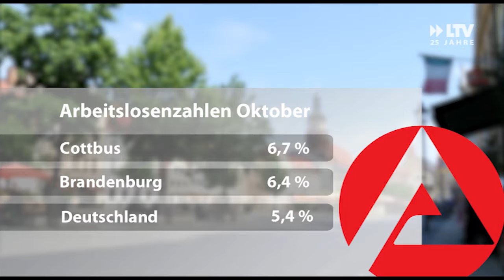Arbeitsmarktzahlen Oktober - 02.11.2017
Bei der Agentur für Arbeit ist alles im grünen Bereich. Die Arbeitslosenquote liegt weiterhin unter 7 Prozent. Mit 6,7 Prozent liegt Cottbus aber immer noch über dem Bundesdurchschnitt.  Bei der Jugendarbeitslosigkeit sieht das anders aus. Hier liegt man Deutschlandweit gleich auf.